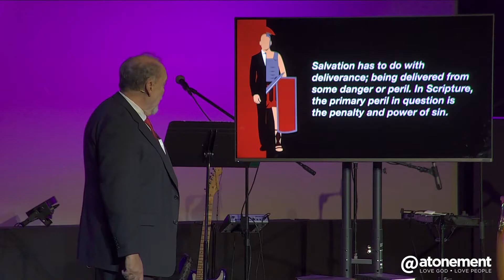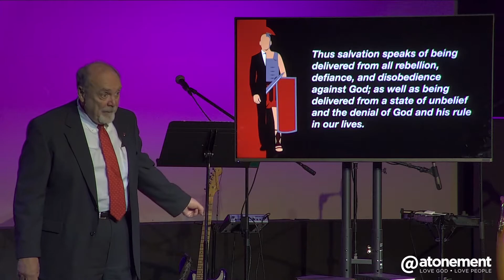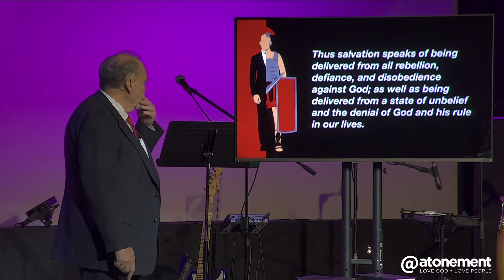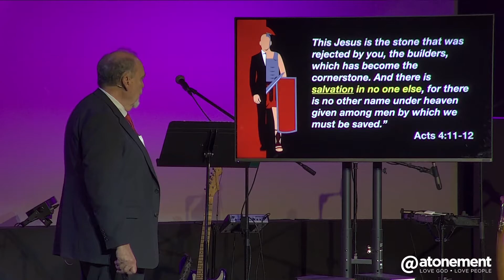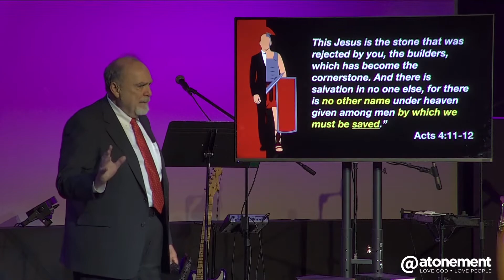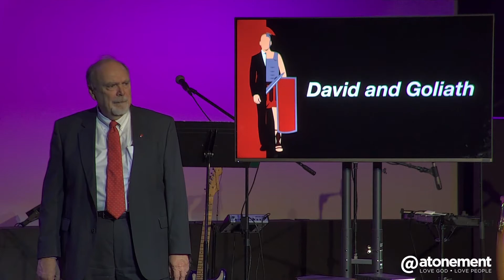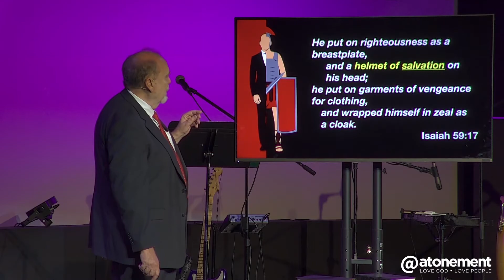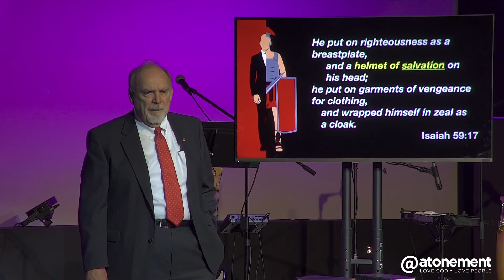Salvation - Suit Up | Pastor Paul Cross | 1 Peter 1:3-12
Pastor Paul Cross continues the series "Suit Up" about the armor of God.
We learn how we can be more like Jesus and protect our hearts from the
book of Ephesians 6:10-20 and 1 Peter 1:3-12

If you would like to learn more about faith in Jesus Christ or more about Atonement. We will be happy to share more with you.

To see our weekly announcements, life group content, and daily Bible